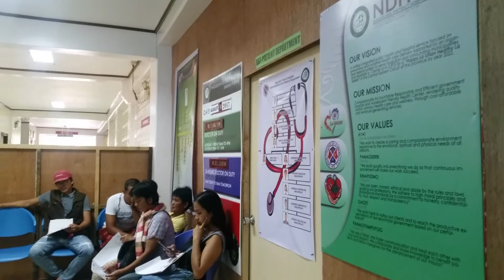VLOG#3 : WORK WEEK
In this video, I'll be showing you some clips during my 9-5 work.

*Share your ideas on what video I should do next, it may be a challenge or whatever it is that’s fun*

More fun and exciting videos will be uploaded soon.